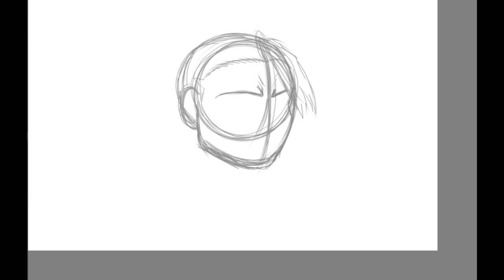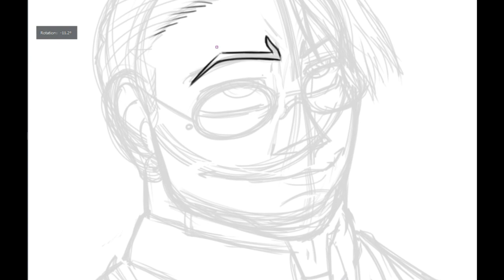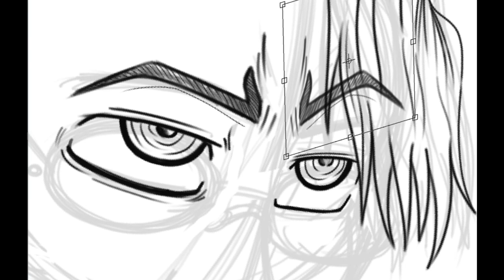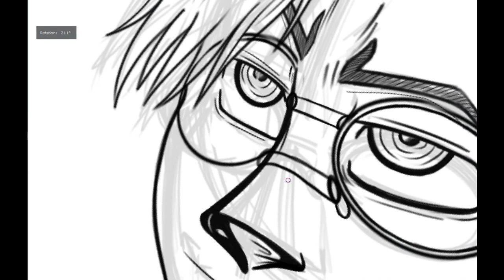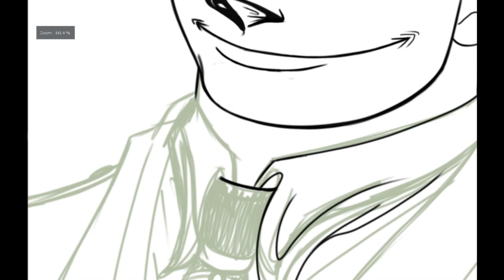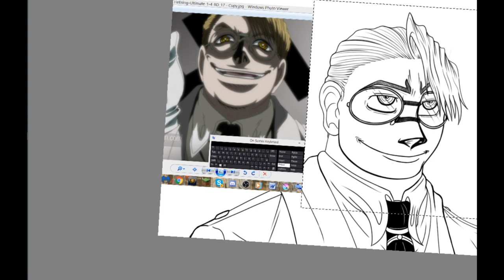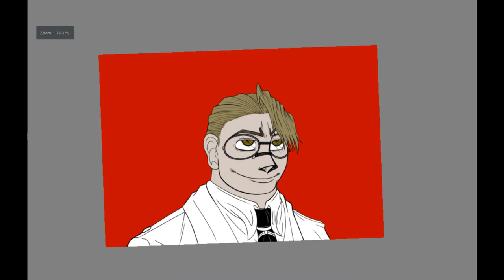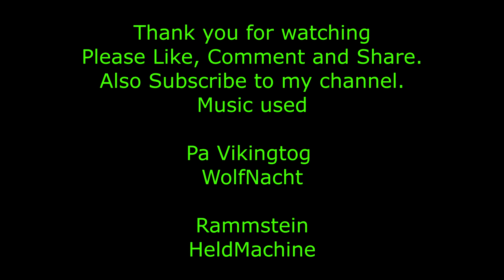SpeedPaint - The Major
(Disclamier This video is for entertainment purposes only, this is not ment to offend anyone, this is only a drawing, this drawing is not intended for propoganda, this video does not support what the nazi's did, this is just a fictional character from an Anime/Cartoon called ''Hellsing Ulitimate'' Basically Its Nazis VS Vampires. so please just to warn you this video contains a Nazi character. Again I say I do not support nazi' I just really enjoy watching this character in the anime)

Alright now that, that is clear.

Character drawn - The Major from Hellsing Ultimate

Music Used

Pa Vikingtog - WolfNacht

Heldmaschine - Heldmaschine